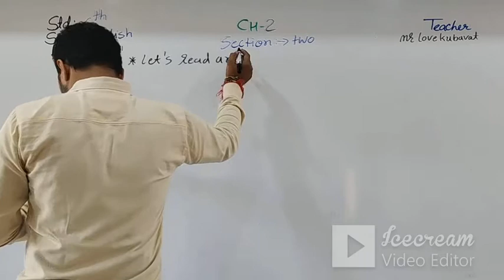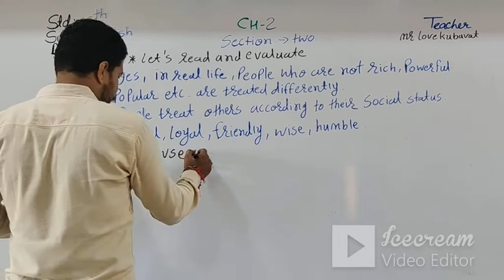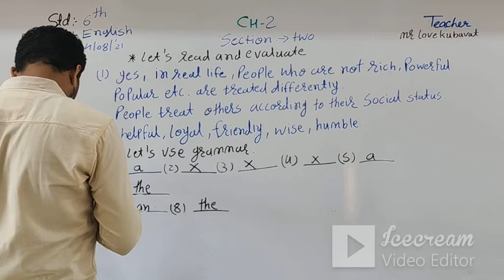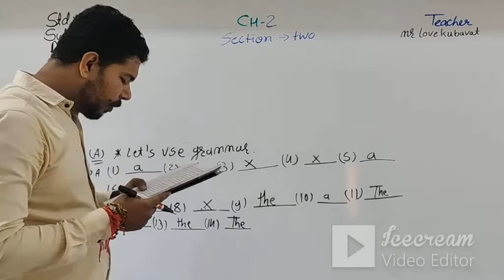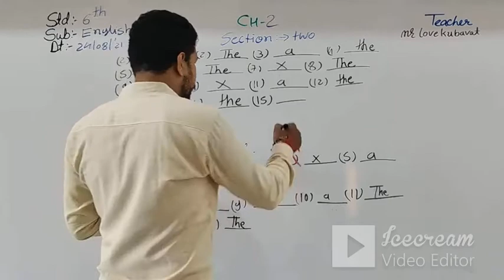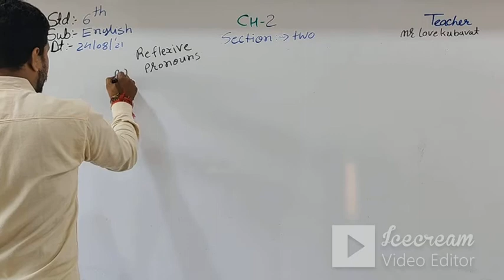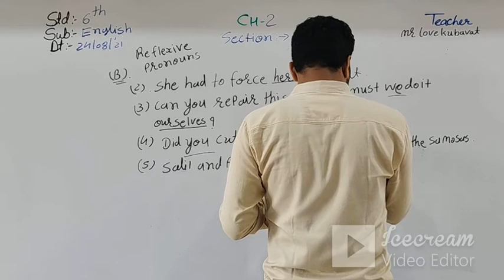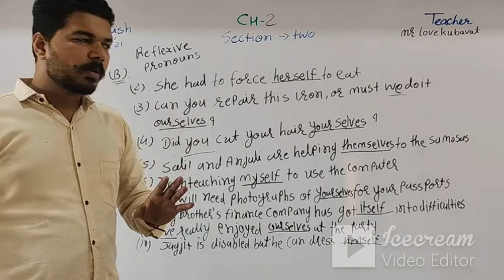STD-6 | (ENG.MED) | ENGLISH | CH-2 | TEACHER : MR.LOVE KUBAVAT